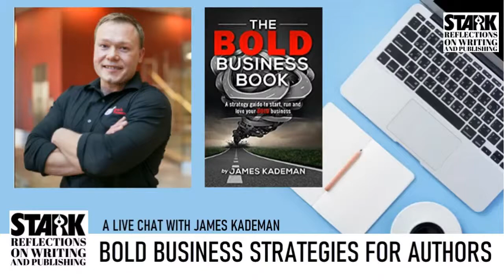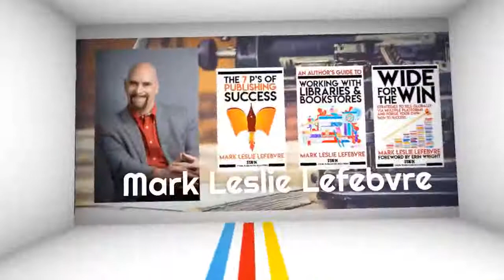Bold Business Strategies for Authors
Being an author means running a business, regardless of whether or not you are working with a publisher, or if you are taking the reigns and indie-publishing.

And if you're considering starting, or looking to improve your author business, look no further than James Kademan, Founder and Business Coach for Draw in Customers Business Coaching, and the author of THE BOLD BUSINESS BOOK: A Strategy Guide to Start, Run, and Love your BOLD Business.

James will be interviewed by book industry veteran and host of the Stark Reflections on Writing and Publishing Podcast Mark Leslie Lefebvre.

They will also take questions from the live audience.

Learn more about a forthcoming webinar Mark and James will be co-hosting with Sarah Kades Graham in August 2021